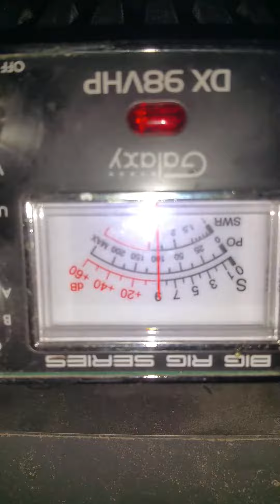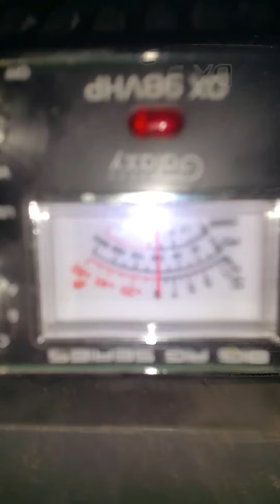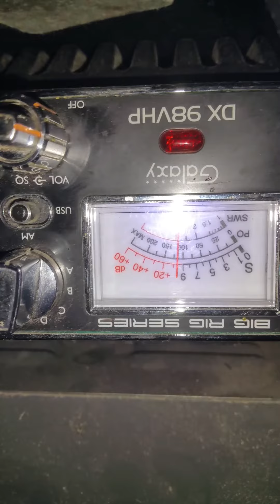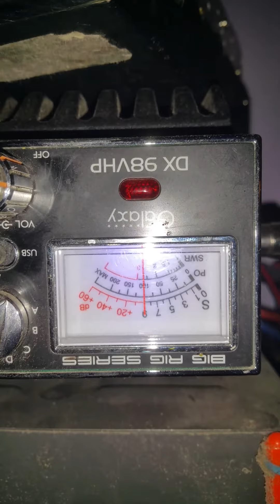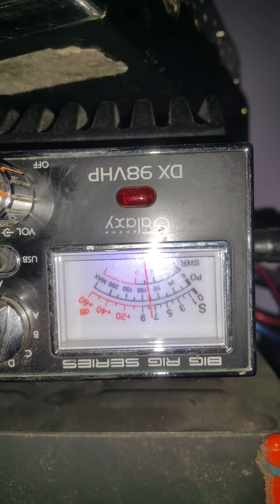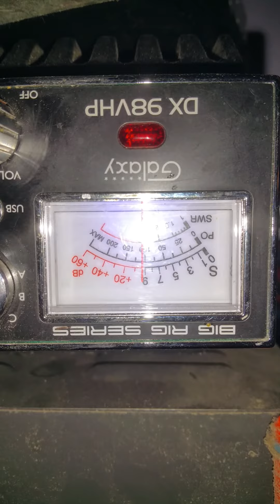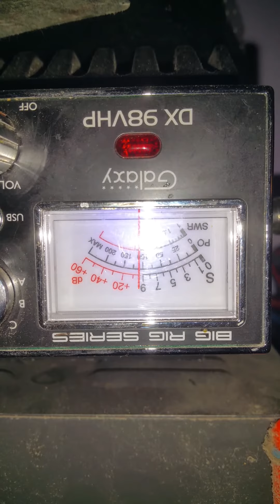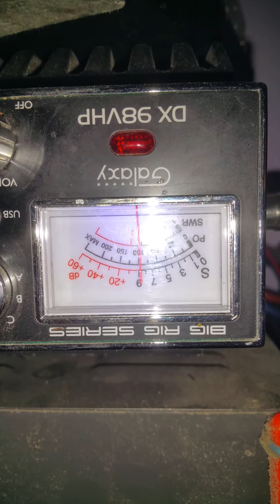Machete talking to lil grizzly , MMM, 766